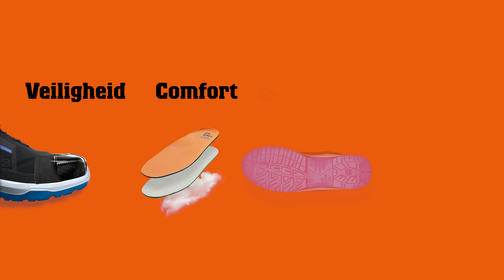Emma Everon 2.0 duurzame veiligheidsschoen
Emma Everon 2.0 veiligheidsschoen gemaakt van nubuck leer. Veiligheidsclassificatie S3S en SR antislipzool. NANO carbon composiet neusbescherming en geweven anti-penetratie tussenzool. Metaalvrij design. Optimale grip op alle oppervlakten. Buitengewoon comfort dankzij ergonomisch ontwerp, geprononceerde hielpartij en perfecte demping. Duurzaam geproduceerd met gerecyclede materialen (sluiting 100%, voering 76%, inlegzool 85%).

Brilliant Group is Emma Safety Footwear verkooppunt. Bekijk ons uitgebreide Emma assortiment met veiligheidsschoenen, werkschoenen en accessoires. Bekijk onze Emma merkpagina voor meer modellen en schoenen.

Voor vragen en gericht advies betreft ons Emma assortiment of hulp bij product keuze voorzien onze specialisten u graag van een passend antwoord. Bekijk ook onze maatwerkoplossingen en passervice op locatie. Wij helpen u graag verder.